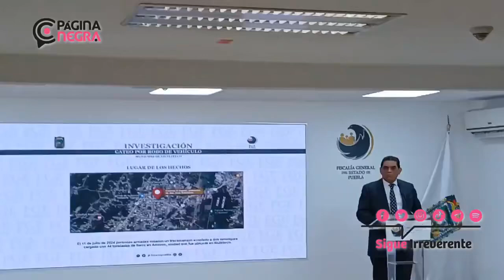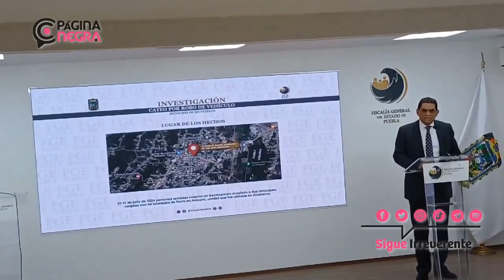En Xiulteteco se aseguró 10 vehículos robados y 62 autopartes informó La Fiscalía de Puebla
La Fiscalía de Puebla informó que en un inmueble del municipio de Xiulteteco, se aseguró un tractocamión, 10 vehículos robados y 62 autopartes.